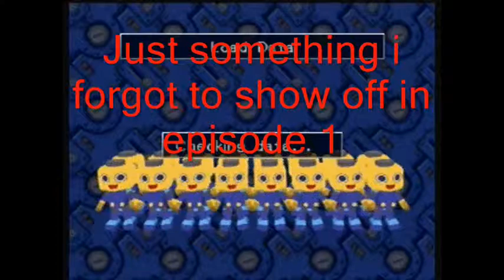Let's Play MegaMan 64 - Part 2 (Pirates)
Hello Ladies and Gentlemen, Boys and Girls, and welcome to our playthrough of MegaMan 64 or Legends if you prefer the PS1 version of this game. Anyway we find MegaMan in a world covered by endless water and we must take control of the blue bomber and once again save the world, but from a new group of bad guys know as the Bonnes. That's right for once MegaMan doesn't have to fight Dr. Wily or Sigma! instead we are greeted with The Bonnes, you have Bon, Tron, and Tisel Bonne, and they are accompanied by the lego people know as server-bots the help the Bonnes with their attempts at, well being Pirates. Without further adieu, sit back relax and let this crazy story take you for a ride!